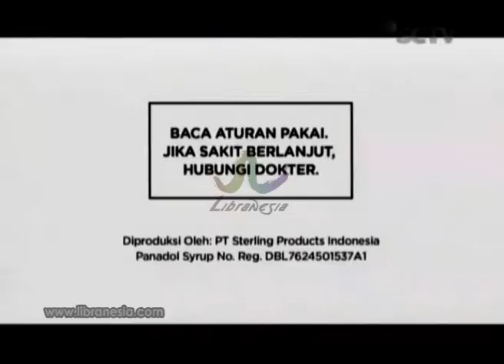Iklan Panadol Syrup Children - Bekerja Cepat Dan tidak perih Untuk Lambung si Kecil